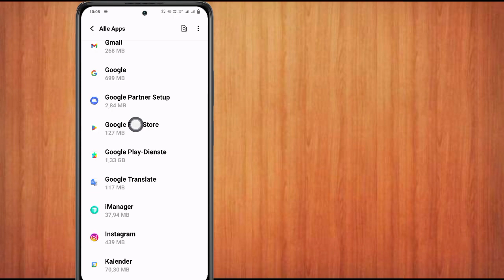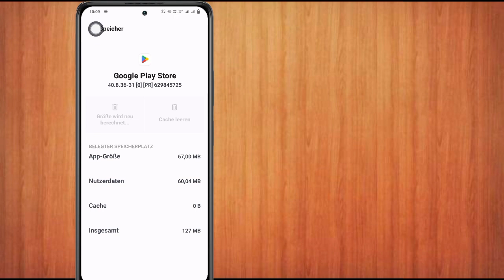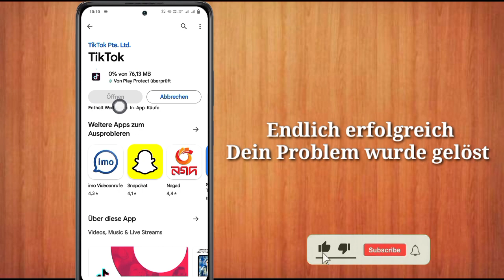So lösen Sie das Problem, dass die App im Playstore nicht installiert werden kann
So lösen Sie das Problem, dass die App im Playstore nicht installiert werden kann | App kann nicht installiert werden. Problemlösung | So beheben Sie das Problem: App kann im Google Play Store nicht installiert werden | So beheben Sie das Problem, dass Apps nicht aus dem Play Store heruntergeladen werden können | Wie man das Problem „App kann nicht installiert werden“ löst, wird in diesem Video behandelt

Über Video:-
Hallo Leute, wenn Sie wissen möchten, wie Sie das Problem „App kann nicht installiert werden“ lösen oder wie Sie das Problem „App kann nicht im Playstore installiert werden“ beheben können, dann ist dieses Video genau das Richtige für Sie, denn in diesem Video habe ich Ihnen erklärt, wie Sie das Problem „App kann nicht installiert werden“ im Playstore beheben können. Sie können keine App installieren oder der Playstore kann keine Apps herunterladen. Sehen Sie sich daher bitte das vollständige Video an

In diesem Video gelöste Fragen:-
1) App-Problem kann nicht installiert werden
2) So beheben Sie das Problem: App kann im Google Play Store nicht installiert werden
3) So beheben Sie das Problem, dass Apps nicht aus dem Play Store heruntergeladen werden können
4) So lösen Sie das Problem, dass die App nicht installiert werden kann
5) Lösung: App kann nicht installiert werden
6) Lösung: Die App kann nicht im Play Store installiert werden
7) So beheben Sie das Problem: Apps können im Play Store nicht installiert werden
8) So beheben Sie das Problem: Download im Play Store nicht möglich
9) Es können keine Apps aus dem Play Store heruntergeladen werden
10) App-Problem kann nicht installiert werden

Vielen Dank fürs Zuschauen...techcounsel active-solution